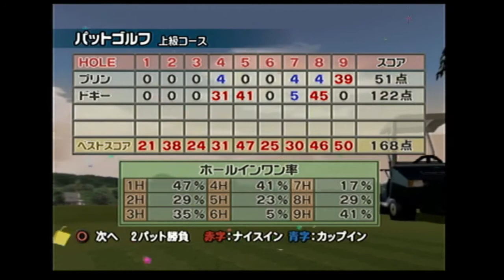【最後の最後でファインプレー!?】みんなのゴルフ4 ～パットゴルフ上級編 ～ 3/3(終)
今回もゲストの"スティッチ"さんをお迎えしてパットゴルフ上級編にチャレンジ！
ここまでほぼ得点を取っていないうめちゃそだが、遂に高得点を取れるチャンスが巡ってくる！？
もはや勝敗はついているが、果たして何点縮める事が出来るか？